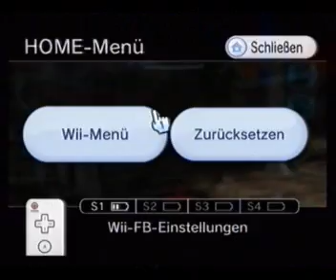Metroid Prime 3 in 3:41 (Normal without Sequence Breaking) by Maschell PART 2/6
My Metorid Prime 3 Speedrun on Normal.
In December i will try a sub 3:30 run.